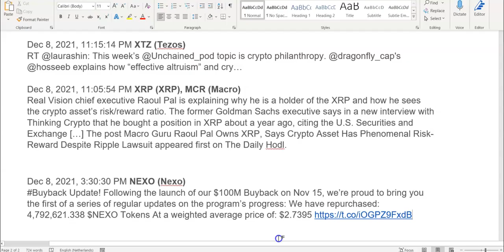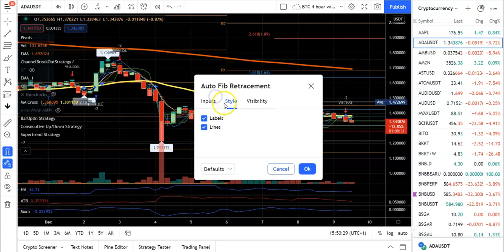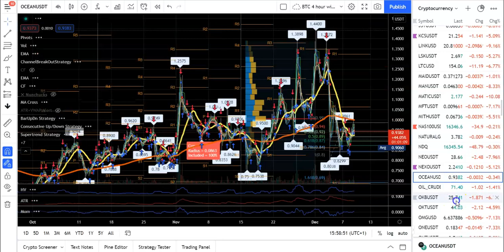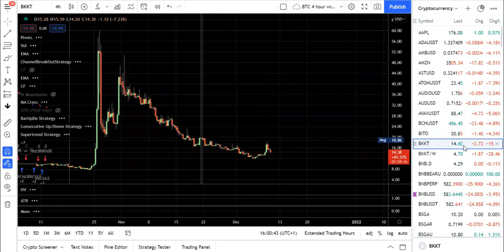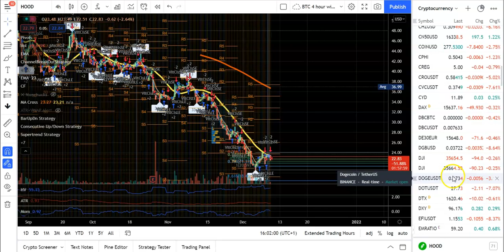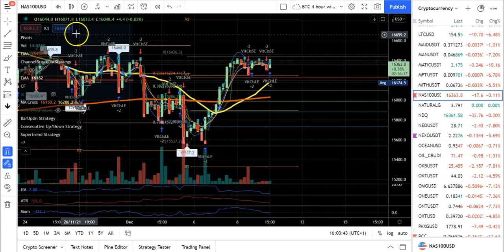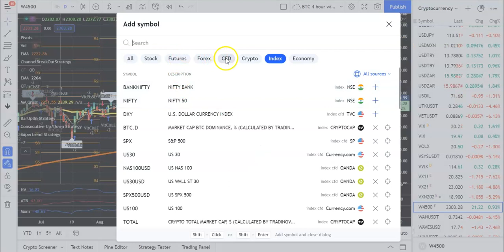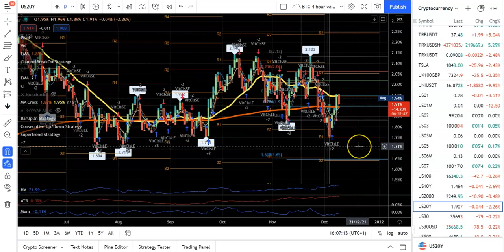Technicals look really bad for all markets - Big sell off coming 9th Dec 2021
Wirex and Fintech Times "Rising Women In Crypto - Power List 2020" WINNER.

Risk markets like Cryptos and Equities not the place to be people